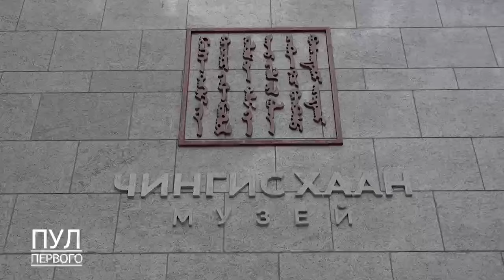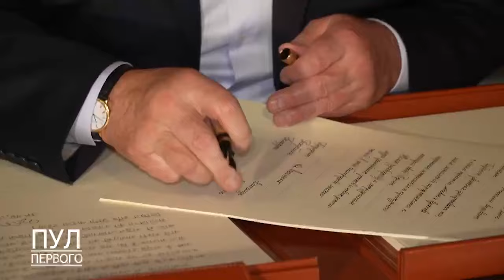📣 Лукашенко в музее Чингисхана